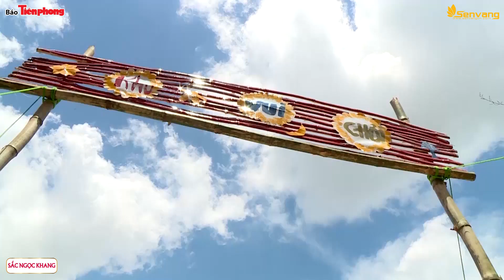Người Đẹp Nhân Ái Ngô Thanh Thanh Tú SBD 246 [Hoa hậu Việt Nam 2016]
. Người Đẹp Nhân Ái Ngô Thanh Thanh Tú SBD 246